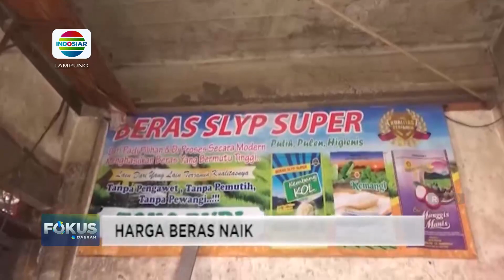Pengembangan Tanaman Organik Melalui Kelompok Wanita Tani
Berita Lampung, 27 September 2022 (3)